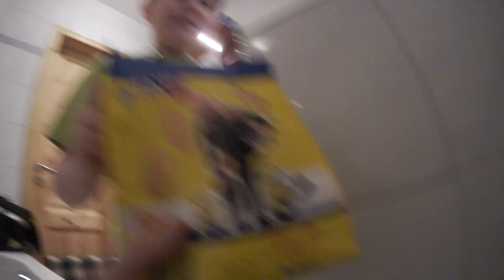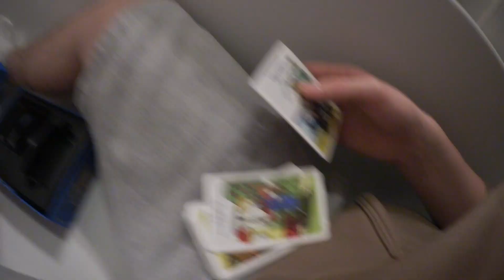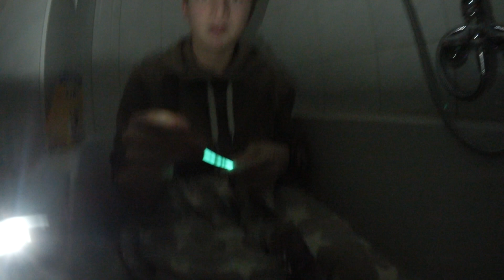24 Stunden EINGESPERRT im BAD 😱 Was da passiert ist ... 😁 TipTapTube UNCUT 😎 AddiHabibi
24 Stunden EINGESPERRT im BAD 😱 Was da passiert ist ... 😁 TipTapTube UNCUT 😎 AddiHabibi
Dieses UNCUT Video wurde gewünscht von Susanne Litscher, viel Spaß :-)
Leider deaktiviert YouTube schon wieder die Kommis, ich aktiviere sie dann wieder und dann wieder YT dann wieder ich ... Kasperletheater

Holzoptik Vintage groß
Holzoptik Vintage klein

Solar-Set zum Laden von Handy, Akkus, Touchlampen:
revolt Solarpanel Set: Solarpanel (20 W) mit Akku, Laderegler und 230-V-Wandler (Solar Set mit Akku)

Zusätzliches Solarmodul
revolt mobiles Solarmodul

190 Watt Solarmodul

Crimpzange für Solarkabel

- Rechtliches -
Die mit Sternchen (*) gekennzeichneten Verweise sind sogenannte Provision-Links. Wenn du auf so einen Verweislink klickst und über diesen Link einkaufst, bekomme ich von deinem Einkauf eine Provision. Für dich verändert sich der Preis nicht. Man soll angeblich auch noch "Werbung" dran schreiben, deshalb hier jetzt: WERBUNG